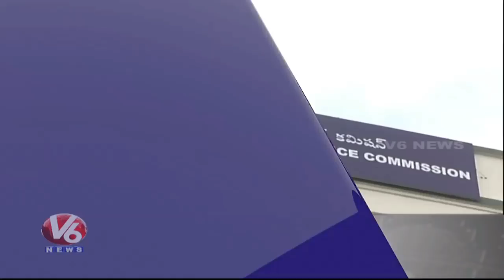1 PM Headlines | KTR At World IT Congress | Kamal Haasan Party Launch | TRT Hall Ticket | V6 News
1 PM Headlines | KTR At World IT Congress | Kamal Haasan Party Launch | TRT Hall Ticket And Priya Prakash Varrier Cases.